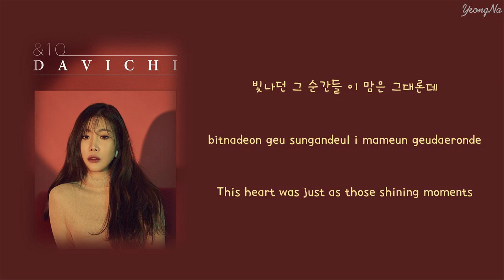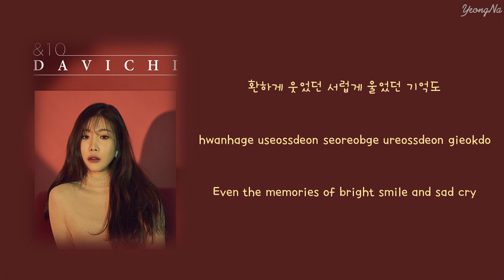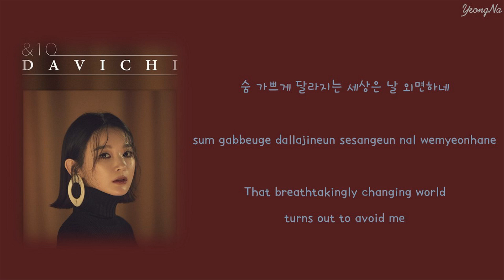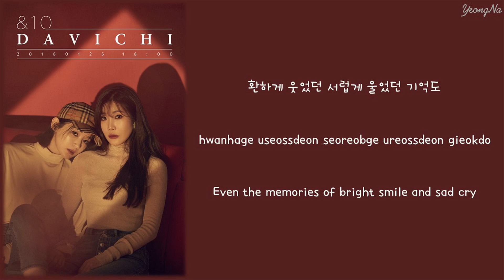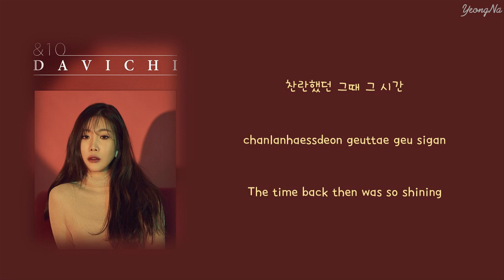[Han/Rom/Eng]지난 날 (Days Gone By) - DAVICHI Color Coded Lyrics Video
DAVICHI 3rd Studio Album "&10"